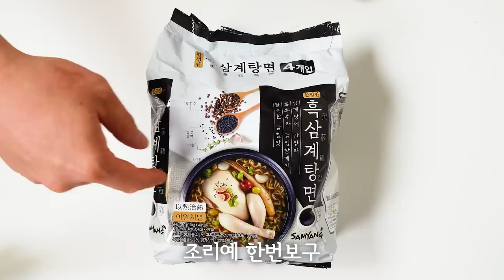삼양라면 한정판 흑삼계탕면